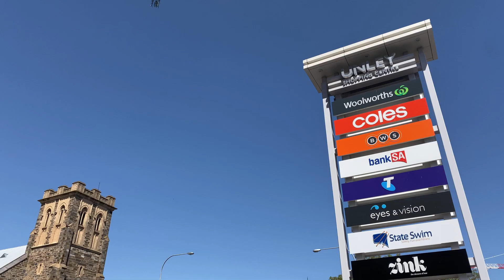29A George Street, Parkside SA 5063